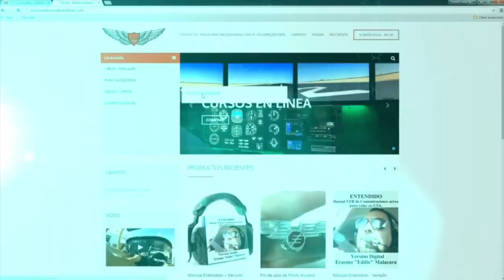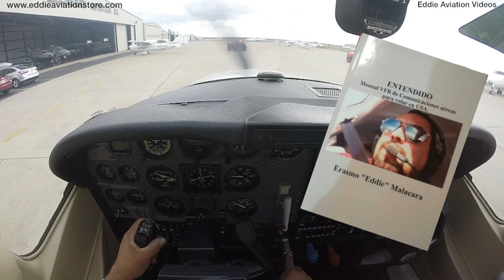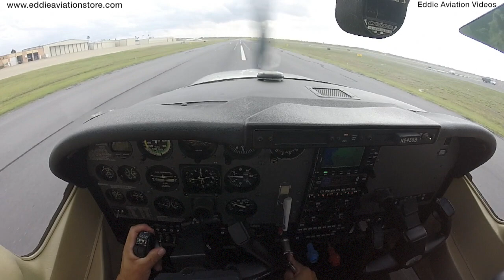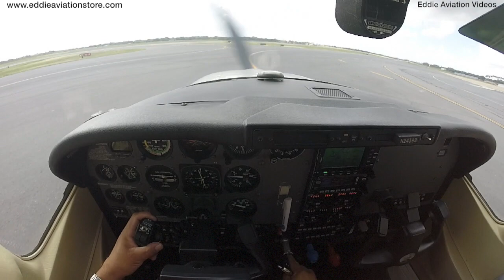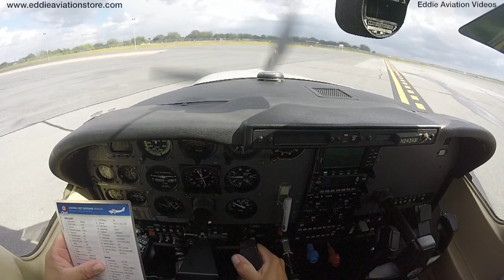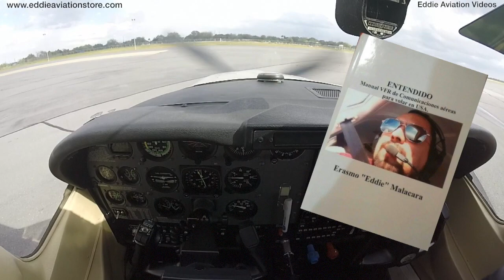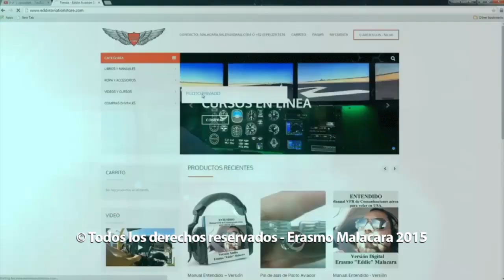Preparandonos para despegar con tormentas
En este video nos preparamos para despegar con tormentas.